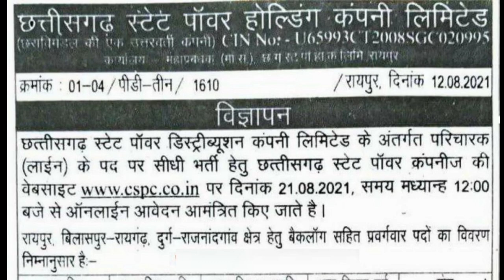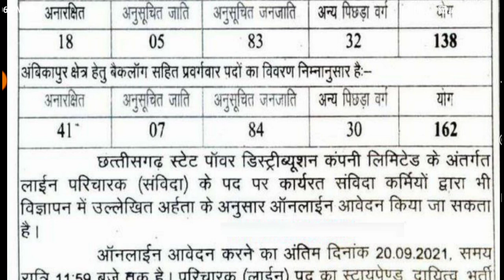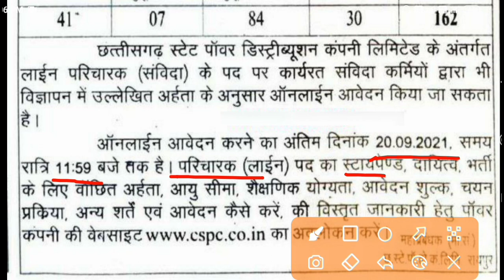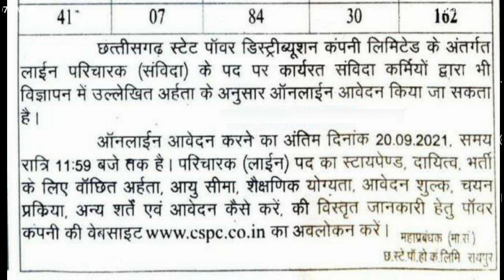CSPHCL LINEMAN Recruitment 2021 | 1500 post | CSPDCL Lineman Vacancy 2021 | ITI Sarkari naukari